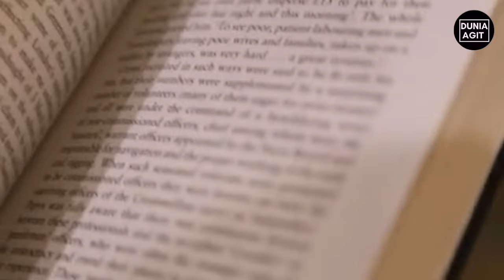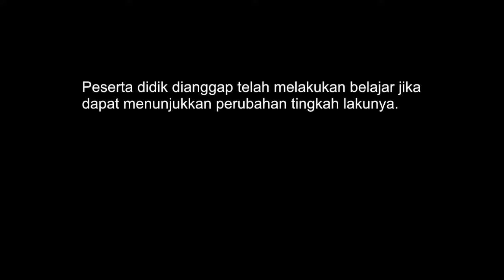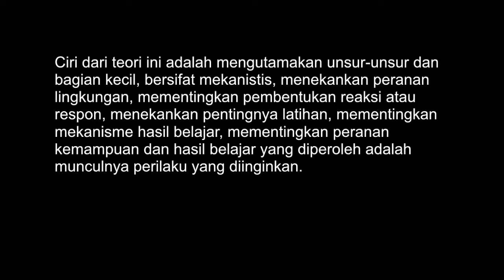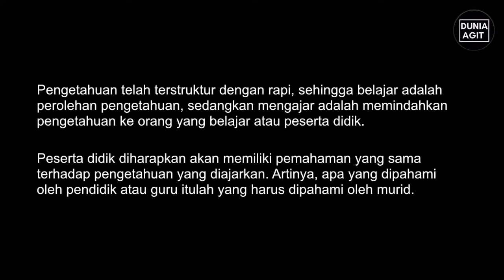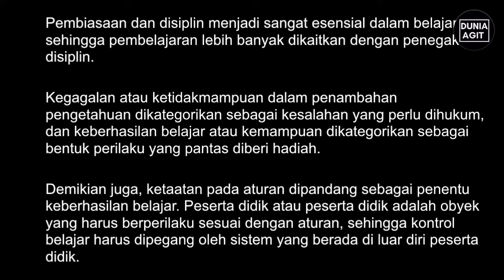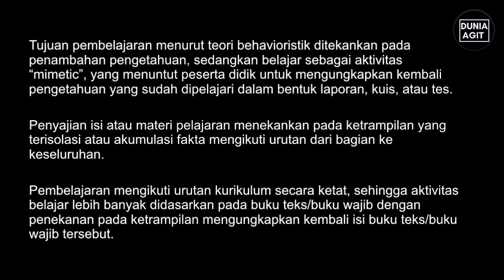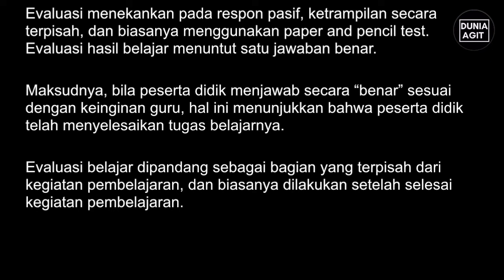Teori Belajar Behavioristik dan Implikasinya dalam Pembelajaran